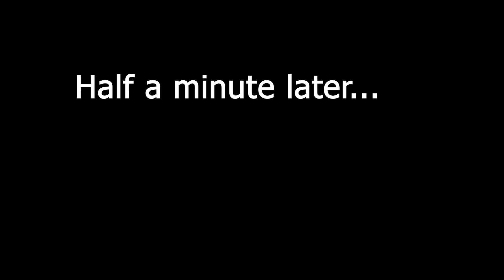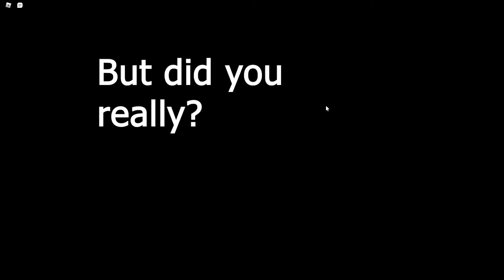Roblox CURSED ISLANDS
in this video I go to an island where you have to stay alive purley by chance. If the plate you're standing on happens to have a tornado, then TOO BAD in the water you go. (I guess roblox avatars can't swim in this game)